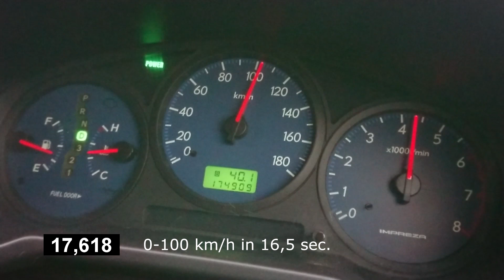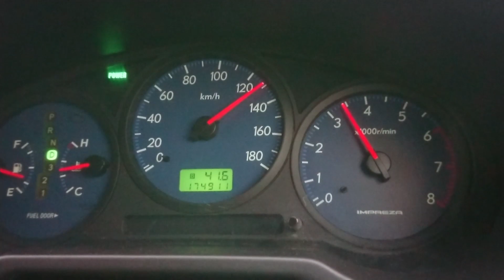Subaru Impreza 2003 1.5 0-Top speed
The acceleration test of the Subaru Impreza 1.5 100 hp engine 2003 year (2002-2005 model year).
Mods: straight pipe.

Video contains:
Exterior sound, 0-Vmax Top Speed run

Results:
The max speed is 152 km/h by a speedo
0-100 in 16.5 seconds
0-150 in 50.6 s.
(by speedometer)